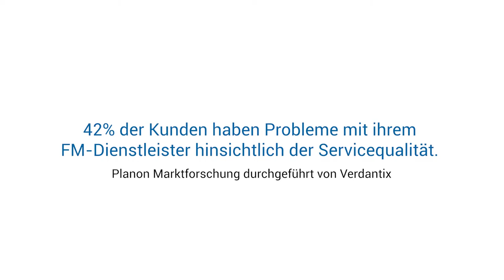(Deutsch) Exklusive Markteinblicke für professionelle Facility Management-Dienstleister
Wenn Ihnen das Video gefallen hat, erfahren Sie mehr über Planon Universe for Service Providers auf unserer